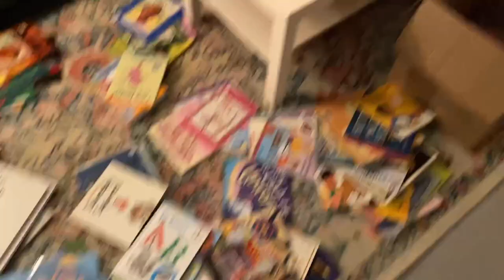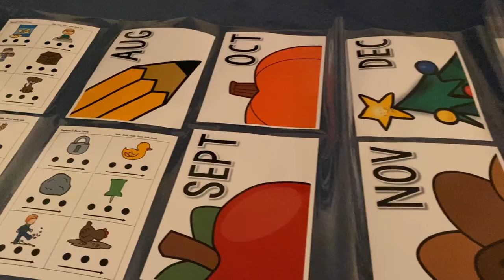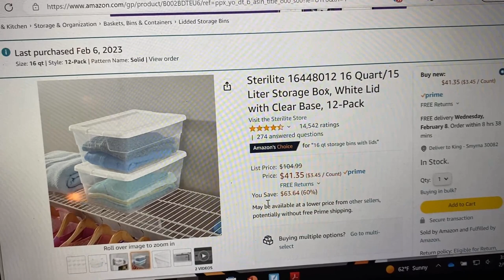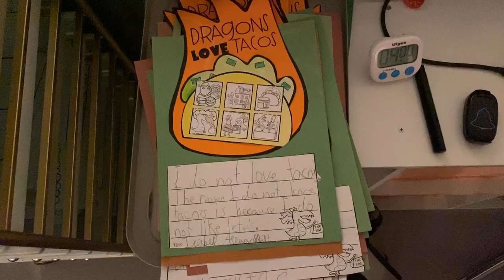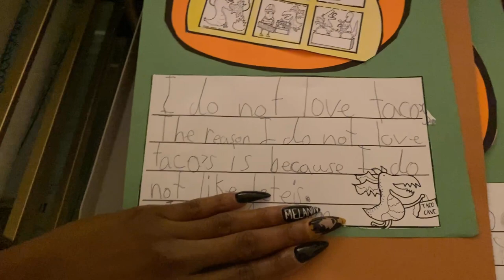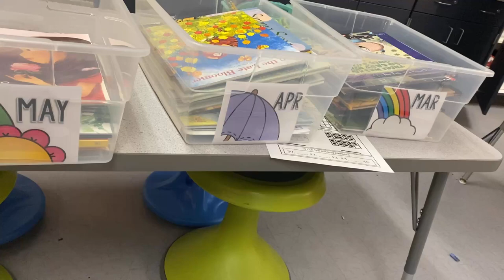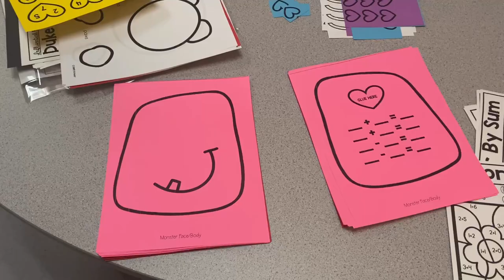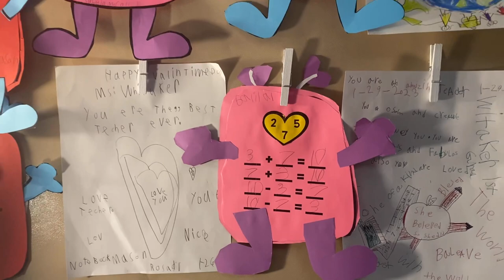Week in My Life | Teacher Vlog | Organization Ideas and Anxiety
In today's video I take you back into my classroom! After the long break I felt refreshed and ready to tackle the piles of paperwork, arts and crafts, and more devouring my desk and other spaces. And, I think I've found a new organization system to incorporate!

If you have any suggestions leave them in the comments below. Chao!

Classroom Wishlist

If you feel so inclined to be a blessing to my students, this wishlist includes books, student supplies, and other items necessary for daily classroom instruction and productivity. Your support is incredible, and words cannot express how much it is appreciated.

About me:
My name is Lisha. I am an elementary teacher in the Metro Atlanta area. I'm a millennial woman navigating her 30's.

Instagram- @living_as_lisha (personal) @man1act3acha (educator)

Editing and Equipment:
I use my iPhone 11 Pro to film and edit my videos using iMovie and Power Director app. nothing fancy LOL